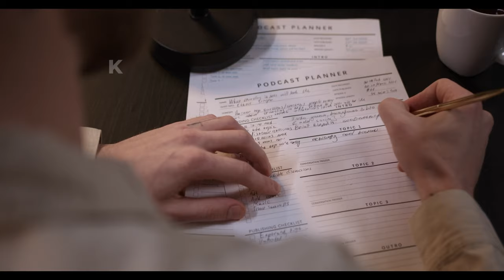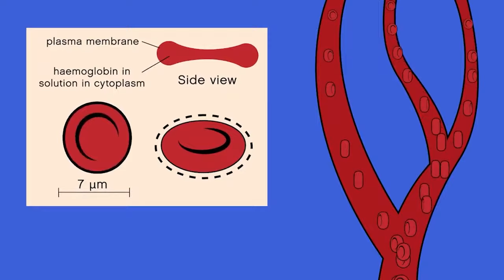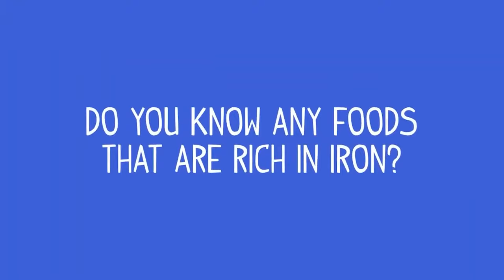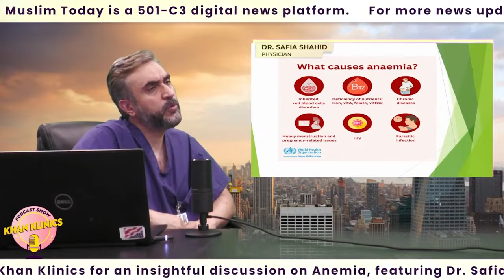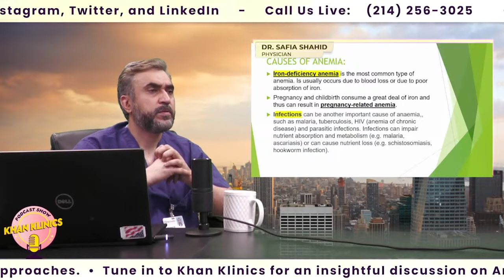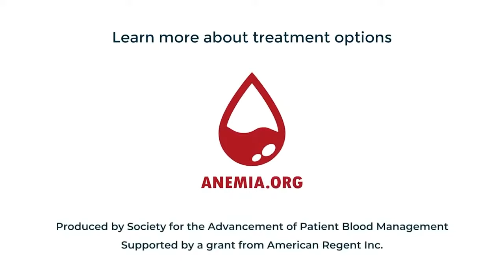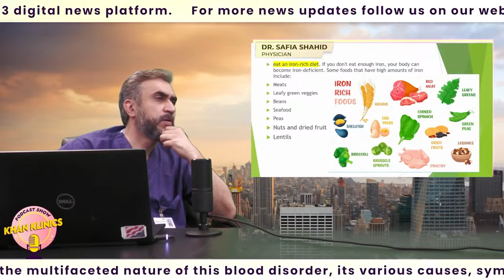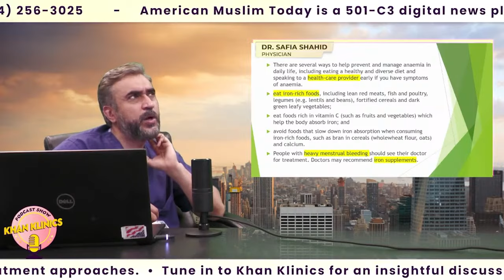Anemia: Insights into Causes, Symptoms & Prevention with Dr. Safia Shahid | Khan Klinics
In this week's episode of Khan Klinics, we welcome guest speaker Dr. Safia Shahid, as she discusses the topic of Anemia, along with going through cause, symptom and treatment options.

Join us for an insightful discussion with Dr. Shahid gain a comprehensive understanding of anemia and equip yourself with the tools to tackle it head-on for improved well-being.